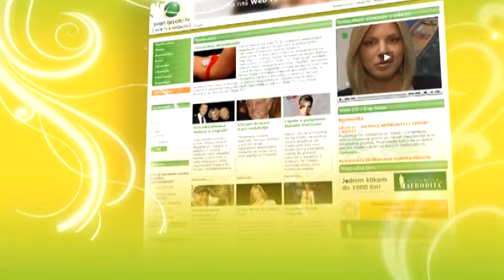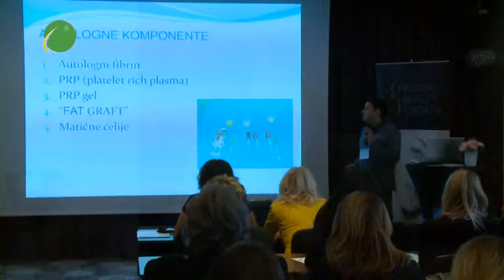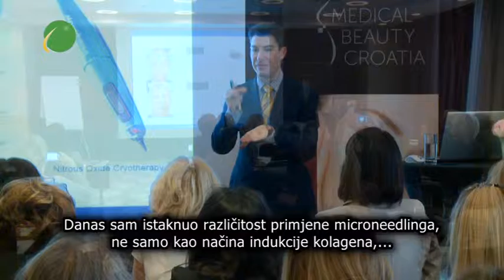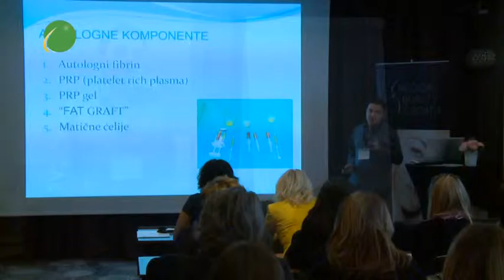Svijet ljepote - Medical Beauty Croatia